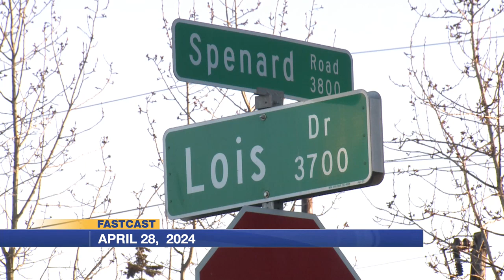FastCast April 28, 2024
FastCast digital headlines for Sunday, April 28, 2024